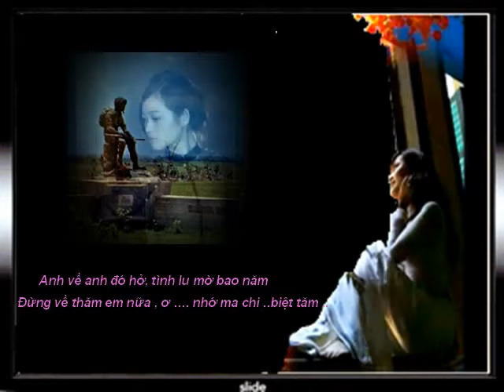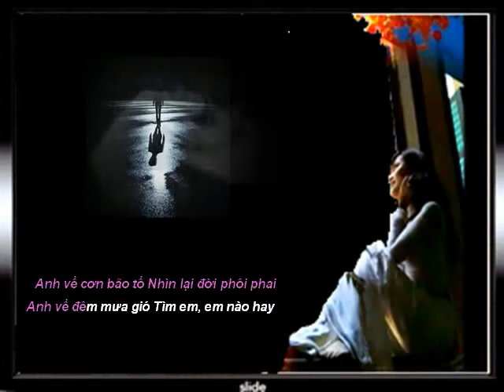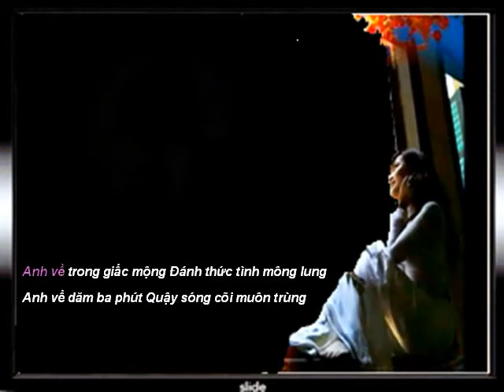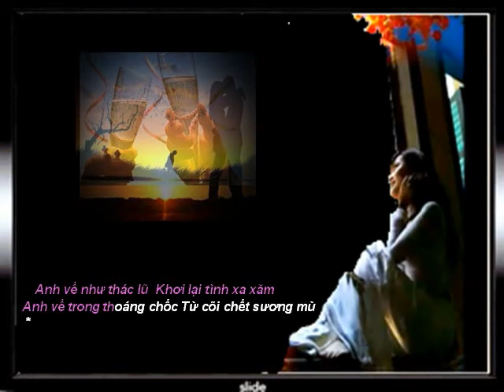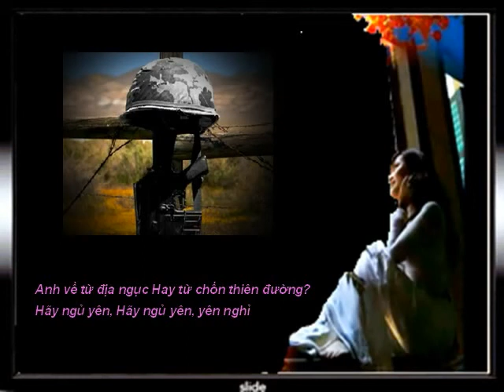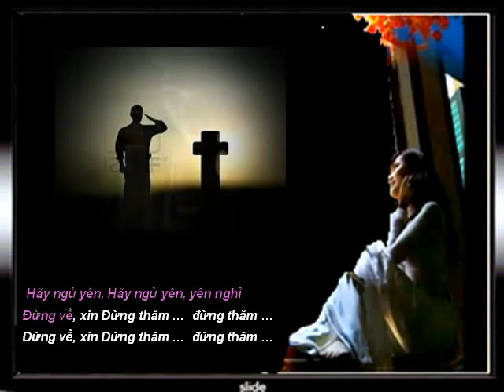ANH VỀ ĐÊM MƯA GIÓ - THƠ NHƯ NGUYỆT - NHẠC CHINH NHÂN - TIẾNG HÁT TÂM THƯ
ANH VỀ ĐÊM MƯA GIÓ
THƠ NHƯ NGUYỆT
NHẠC CHINH NHÂN
TIẾNG HÁT TÂM THƯ